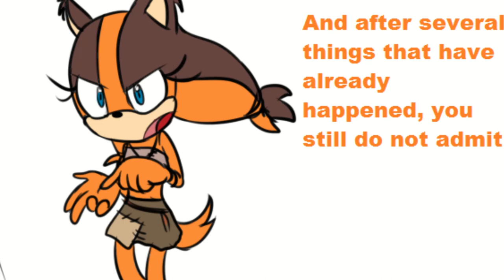The Movies - Sonic Comic Dub - By: hunterninja70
Salutations NickiRikcies today we are doing a comic dub with a bunch of talented people! Be sure to check em out! Sonic and Amy got caught on a date by their friends! I hope you enjoy!